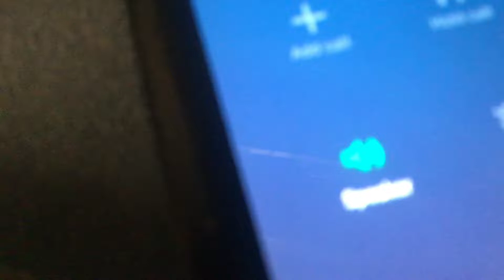Lynn Won’t Answer My Calls